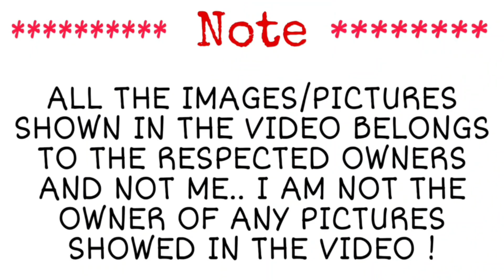நருட்டோ ஷிப்புடன் Episode 10 | Full Story Explanation in Tamil | Topputucker